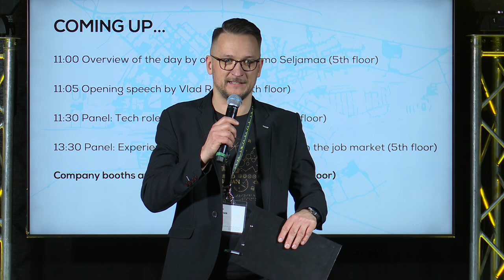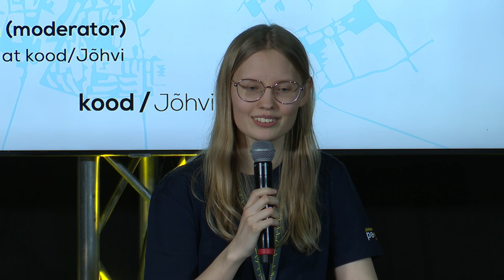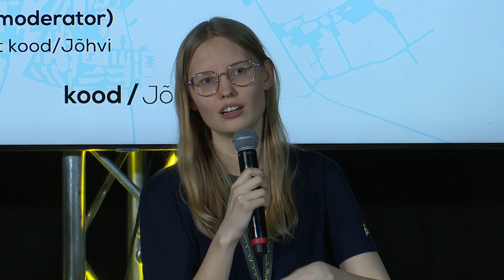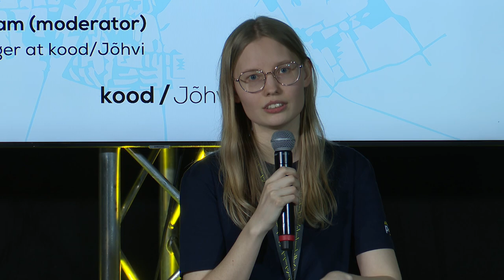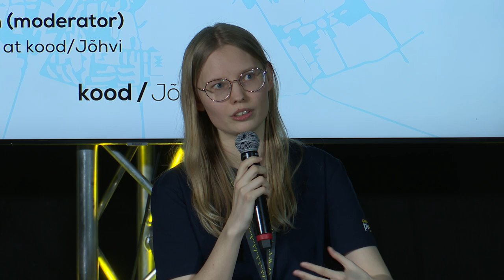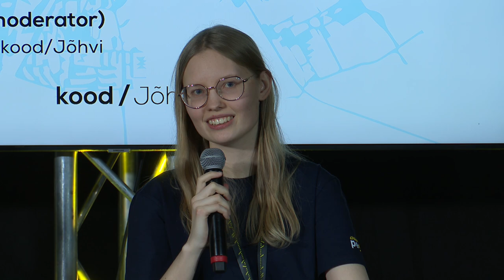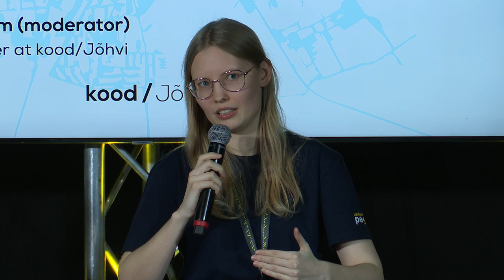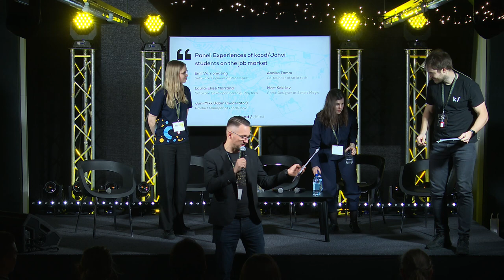kood/JobFair 2024 - Panel: "Experiences of kood/Jõhvi students in the job market"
Under the moderation of Jüri-Mikk Udam, Product Manager at kood/Jõhvi, the second panel discussion at kood/JobFair 2024 showcased the experience of kood/Jõhvi alumni who have successfully transitioned into the tech industry. Dive right in to learn why kood/Jõhvi still remains an ultimate choice for various people.

Timestamps:
0:00 - Introduction
12:09 - How does studying at kood/Jõhvi contribute to skill development?
15:41 - What was the process of getting a job like?
25:13 - Challenges you face when starting out
27:49 - Useful sources
36:32 - Q&A